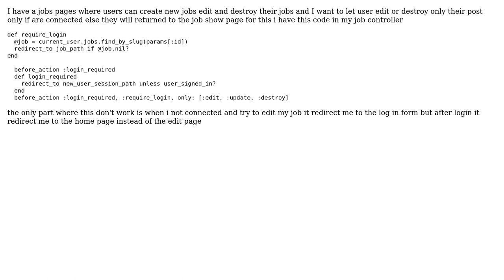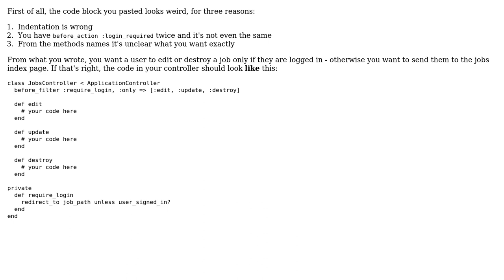Permission in rails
With thanks & praise to God, and with thanks to the many people who have made this project possible! You are responsible for your own actions.